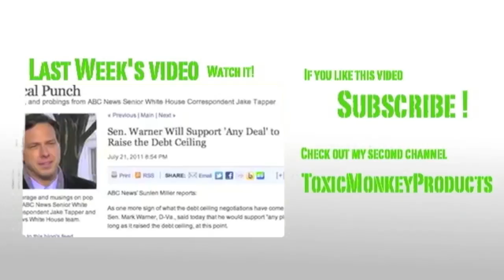Norway Attack- FOX news propaganda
So recently there was, essentially a terror attack in norway where basically 1 guy set off a car bomb in the city of oslo, the shockwave could be felt a good distance away from the explosion site, killing 7.

and not very long after dressed up as a police officer and took a ferry to an island that had a political summer camp for teenagers, and basically shot and killed nearly 90 teens. The camp was teaching liberal politics.

Now when most people heard this story they automatically though it was another attack by muslim extremist, even the muslim brother hood took responsibility, but then canceled. The lone terrorist was pretty much the exact opposite of who you'd think the terrorist would be. We was a right wing christen fundamentalist,

And what bothered me the most is the fact that the conservative media basically start covering for this guy. FOX news started saying that this guy was a lunatic and it doesn't mater if he was fibril conservative christen muslim he would've done the same thing, and that his ideology had absolutely nothing to do with his attack. And when you look at it, when muslims or liberal extremist pul the same crap, the cover up garbage that they pulled for this guy, just doesn't apply.

apparently glenn beck, compared this camp to the hitler youth which doesn't surprise me at al, he has this special ability to tie anything in the known universe to the nazis. Ya so a camp teaching kids about democracy and freedom, is teaching them about fascism, ya makes perfect sense.

And probably the worst reaction from conservatives on the oslo terrier attack was about how the liberal style of government was to blame for the massacre, because he didn't agree with the immigration laws and foreign policy of norway that "drived him" to commit such an act. Because it's always someone else's fault for what a maniac does.

Point and case here, the conservative media just can't except the fact that extremism in any form is dangerous. What hits me the most in this case. is the fact that this mass murderer will be getting a max sentence of 21 years, that math just doesn't add up. and the Norwegian government know's it. I also marvel at how easily the death toll could've been reduced. If there was atlas 2 security guards with decent firearms that could've greatly reduced the lives lost,

So conclusively, i do hope this does something to change the policies of the Norwegian government, and help change the minds of the Norwegian people hopefully this attack can atlas have some tiny, insignificant degree of positive change, however small it's much better than nothing.